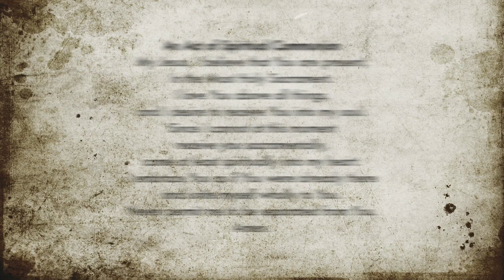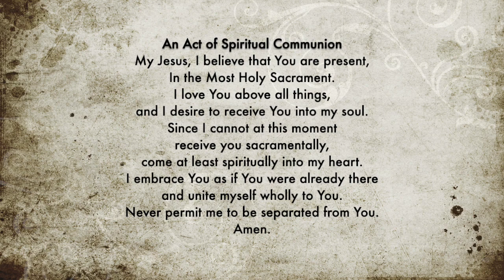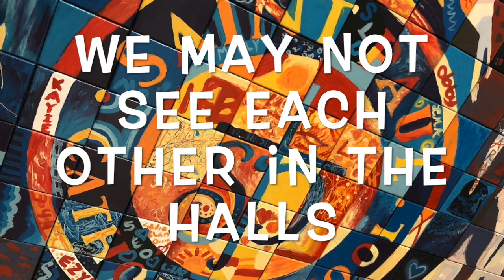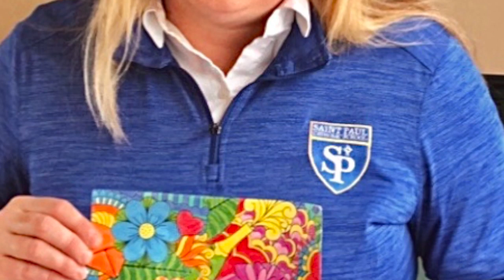Saint Paul Catholic School Mass for Friday, April 3, 2020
Saint Paul Catholic School Mass for April 3, 2020
Fr. Jeff Burton, celebrant
Featuring a special message from our teachers.